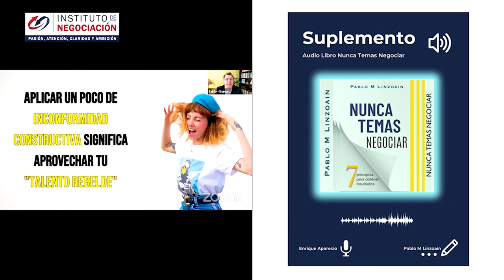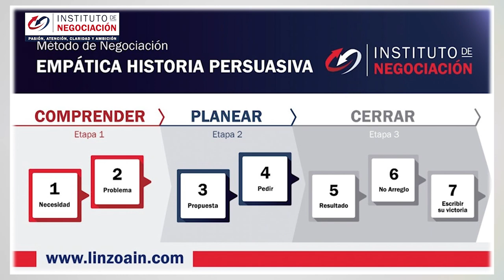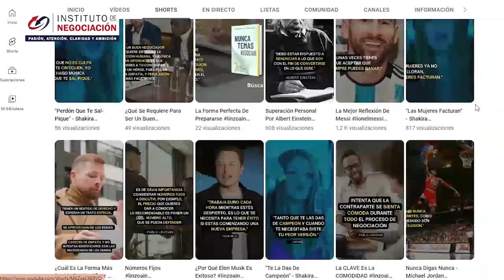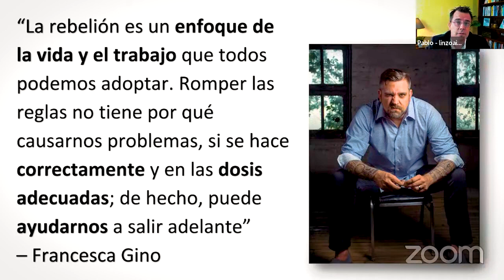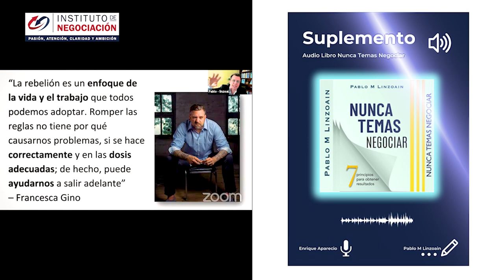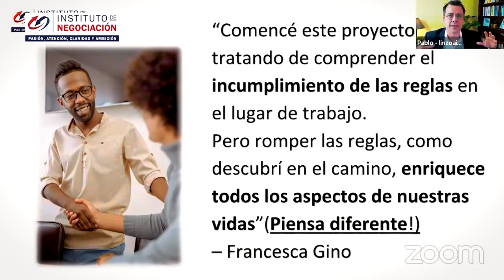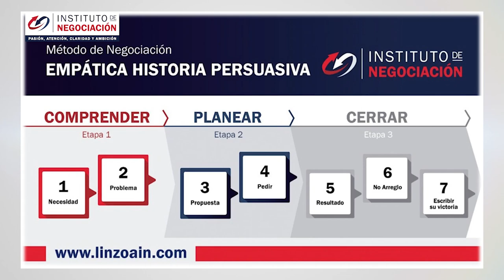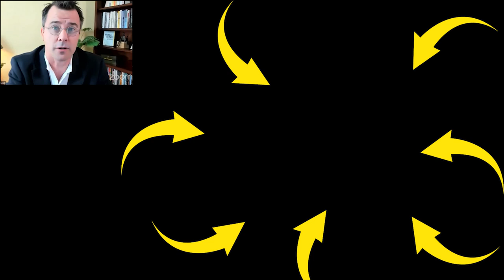Cómo SOBRESALIR En Tu Vida Laboral Y Personal Generando Resultados EXTRAORDINARIOS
👉🏻 El destacado experto internacional en negociación, Pablo M. Linzoain, muestra Cómo SOBRESALIR En Tu Vida Laboral Y Personal Generando Resultados EXTRAORDINARIOS